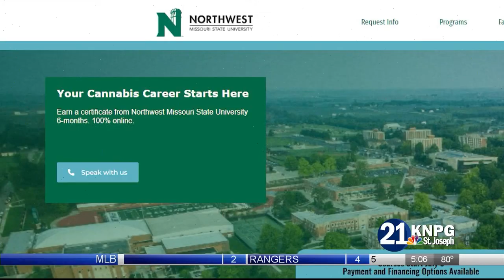Northwest Missouri State cannabis program continues growth